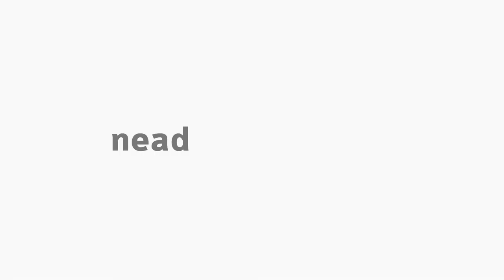[LIBRAS] - A importância de aprender a Libras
A importância de aprender a Libras para a disciplina de Libras I com a professora Irene M. Stock para o Curso EaD de Especialização em Libras da Universidade Estadual do Centro Oeste do Paraná.

Intérprete Suellen Fernanda de Quadros